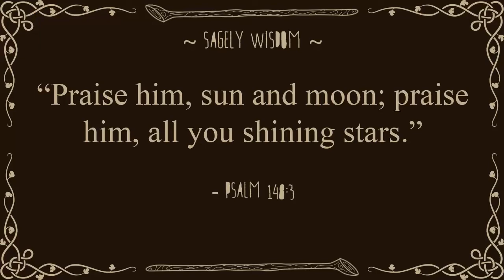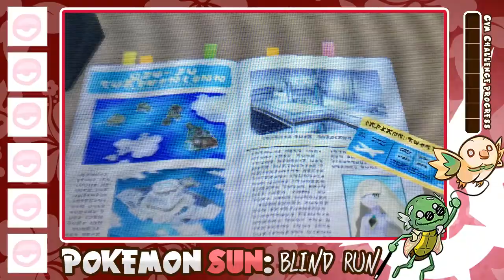Pokemon Sun: Let's Grey: Blind Run: Episode 1: Welcome to Alola!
Your journey in Pokémon Sun and Pokémon Moon will take you across the beautiful islands of the Alola region, where you’ll encounter newly discovered Pokémon, powerful Legendary Pokémon and other special Pokémon, such as the mysterious guardian deities.

Join Tortimer as he Blindly stumbles through Alola!

3DS FC: 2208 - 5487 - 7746